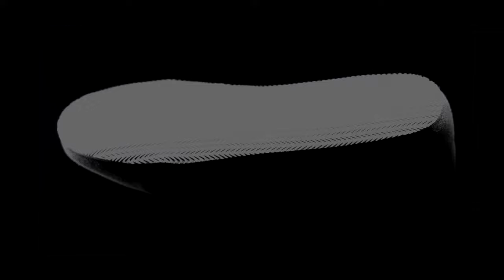The Ultimate Training Sneaker